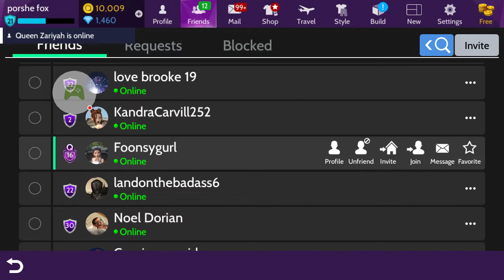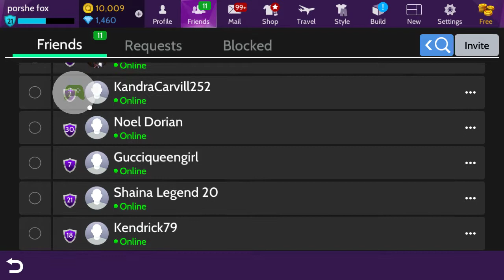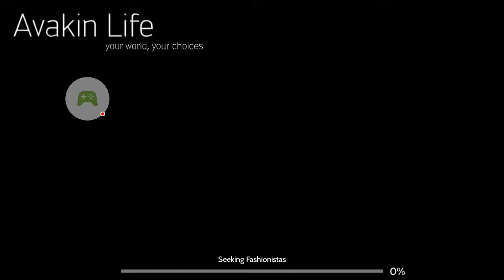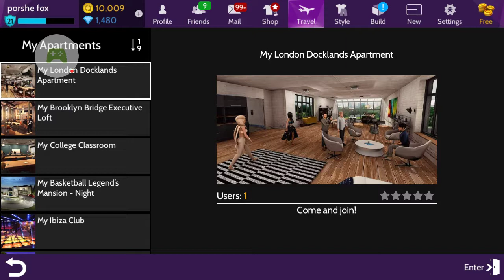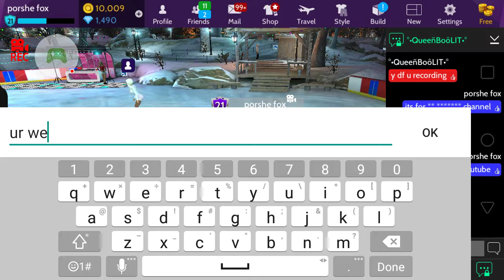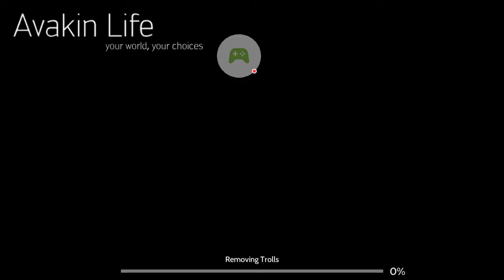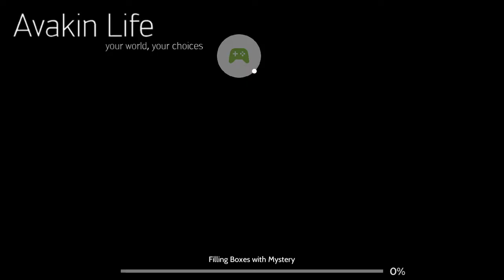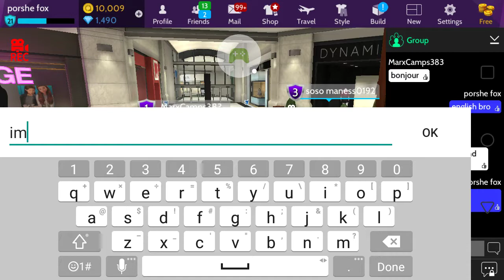Part 2 avakin life